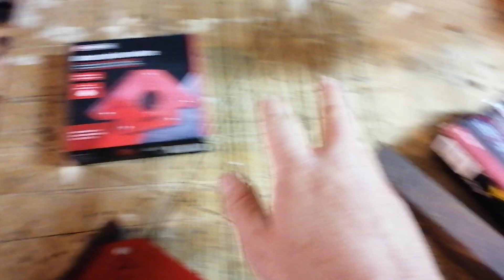Équerre de soudure Parkside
Présentation rapide des équerres de soudure magnétique de Parkside.